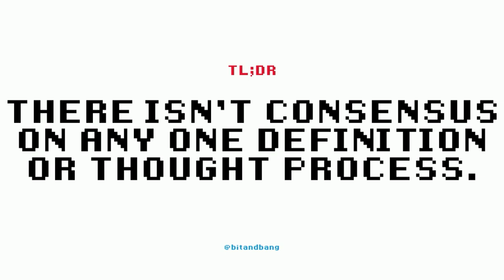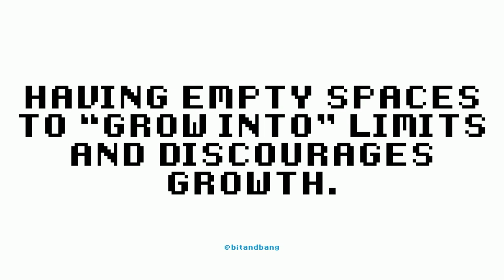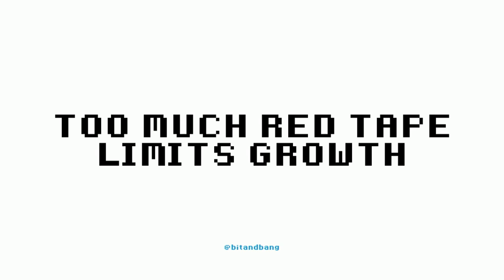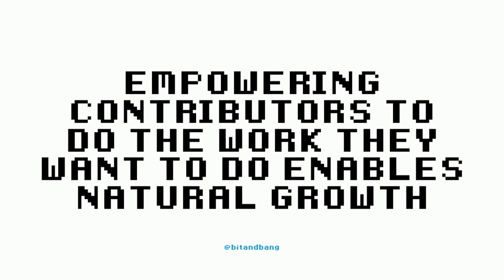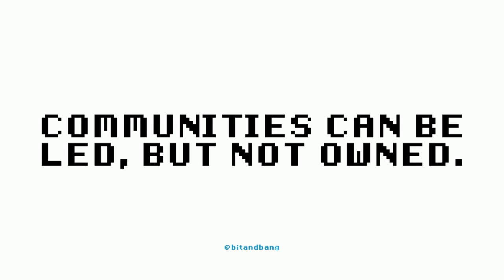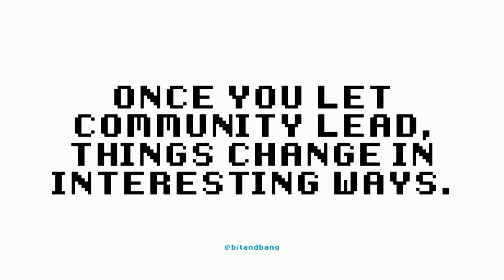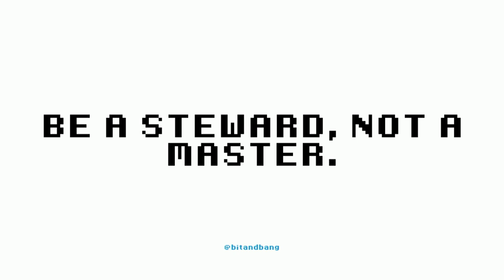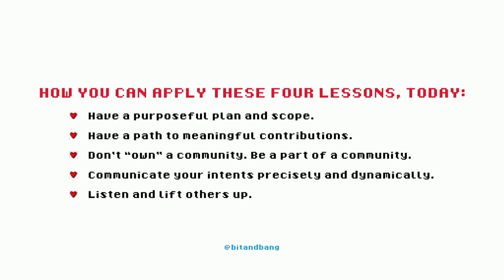Building Open Source Communities - Tierney Cyren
Speaker: Tierney Cyren | Senior Cloud Developer Advocate , Microsoft. We talk about community a lot in open source. Communities can make or break any open source project. There are some common traits–universal lessons that can be taken from working with open source communities–that any open source community can benefit from understanding and approaching thoughtfully. So what are common traits amongst successful–and not so successful–communities? How can you begin to apply the lessons others have learned, instead of re-inventing the wheel? Most importantly, how can you help ensure _your_ community is successful?